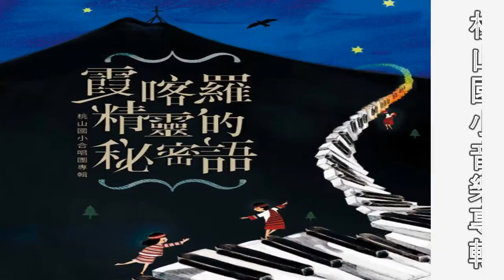NO.5 泰雅族音樂專輯《霞喀羅精靈的秘密語》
遇見桃山國小音樂專輯發表記者會：臺灣進行曲微計畫066
【霞喀羅精靈的秘密語專輯CD獲得第24屆（2013）傳藝類金曲獎，入圍項目為原住民族傳統音樂的最佳傳統歌樂專輯獎以及最佳傳統音樂詮釋獎 】。

桃山國小合唱團，2012年音樂專輯《霞喀羅精靈的秘密語》記者會，以小小合唱傳誦泰雅千年文化，專輯《霞喀羅精靈的秘密語》共21首，記者會中共唱四首，為保持最純真原貌，一機一鏡到底，中間沒有剪輯。這四首歌分別為：

第01首：你從哪裡來？0:14
第03首：來遵循祖先的遺訓 2:36
第17首：幻化成鷹 5:20
第13首：牽手歌 9:31

新竹縣五峰鄉桃山國小合唱團，向來是國內合唱比賽的常勝軍，101年雙十國慶，與聲樂家陳明虔、林玲慧一同領唱國歌，天籟合聲成為今年國家生日慶典的矚目焦點。

2012年七月，明基友達基金會協助桃山國小合唱團錄製音樂專輯《霞喀羅精靈的秘密語》，十月二十五日下午兩點於新竹縣政府舉行發表會，新竹縣長邱鏡淳、教育部電算中心何榮桂主任，以及縣內學校的校長們共襄盛舉。

明基友達基金會參與教育部「偏鄉數位關懷推動計畫」，今年已經邁入第五年，輔導竹苗地區二十一個數位機會中心，從教育、文化、產業、社會關懷面向切入，輔導每個社區透過數位學習發展地方特色。

五峰數位機會中心位於新竹縣五峰鄉桃山國小，明基友達基金會將特色工作延伸至泰雅音樂專輯製作、文化影像紀錄，協助桃山國小獨立發行《霞喀羅精靈的秘密語》專輯。專輯收錄了錢玉章主任 (也是五峰數位機會中心承辦人)、合唱團指導老師蘇美娟多年用心蒐集整理的泰雅古調，包括桃山部落童謠、泰雅民謠、泰雅古調、泰雅聖詩等，二十一首動聽的歌曲，透過《霞喀羅精靈的秘密語》專輯，保留祖先流傳的古老歌曲。

桃山國小校長陳聖源表示，成軍40年的桃山國小合唱團，厚植泰雅族傳統音樂文化的特色，聞名海內外，多次榮獲全國、新竹縣的音樂比賽、鄉土歌謠比賽特優、優等的佳績。96年發行第一張音樂專輯《桃山小學的夏天音樂課》獲得「第18屆金曲獎最佳跨界音樂專輯獎」，99年再度與法國聲音藝術家Yannick Dauby、台灣視覺藝術家蔡宛璇合作，發表《聽見桃山》專輯，亦深獲各界好評。

明基友達基金會執行「竹苗地區數位機會中心輔導計劃」(Digital Opportunity Center, DOC)，今年已進入第六年，《霞喀羅精靈的秘密語》音樂專輯是去年DOC特色工作的成果。由「五峰數位機會中心」 (設於桃山國小) 統籌協調，明基友達基金會製作發行，過程中受到許多熱心人士協助。《霞喀羅精靈的秘密語》雖然是部落學校小合唱團的專輯，但仍期望在教育與文化傳承上盡一份心力，產生更多的迴響，桃山國小錢玉章主任 (也是「五峰數位機會中心)承辦人，入圍第24屆金曲獎「最佳傳統音樂詮釋獎」) 與合唱團指導老師蘇美娟，多年用心蒐集整理的泰雅古調，包括桃山部落童謠、泰雅民謠、泰雅古調、泰雅聖詩等21首動聽歌曲，透過《霞喀羅精靈的秘密語》音樂專輯，保留祖先流傳的古老歌曲，涵義深厚的詞曲成為桃山國小文化傳承的重要教材。

明基友達集團董事長李焜耀表示，明基友達基金會長期安排同仁與眷屬參與社會公益活動，也分配部份資源鼓勵原創文化，特別是原民文化的發揚，《霞喀羅精靈的秘密語》音樂專輯是我們的一點小小努力，終於可以進入專家的視野，算是意外的收穫。

《霞喀羅精靈的秘密語》專輯的發行收益，全數作為桃山國小音樂教育基金，播灑五峰鄉的音樂種子，讓泰雅原鄉的天籟美聲，如日月映照守護的霞喀羅溪水，永遠美麗的傳唱讚誦。
●本影片為臺灣進行曲微計畫第六十六支影片NO.66，關於臺灣進行曲微計畫：鑑於網路影音之新、速、實、簡的好處，及音樂智慧財產考量(央廣De Wolfe Harmony授權音樂 )，以紀實方式，保持原音、保持乾淨畫面，只有配樂與說明文字，不配旁白（別於新聞報導及MV），並以最低成本（Handy Cam Sony Pj50，繪聲繪影X4）製作，利用假日走到哪，拍到哪的業餘精神錄下臺灣行蹤，影片長短主要是配合授權音樂長度。